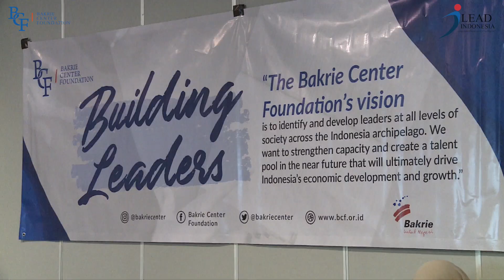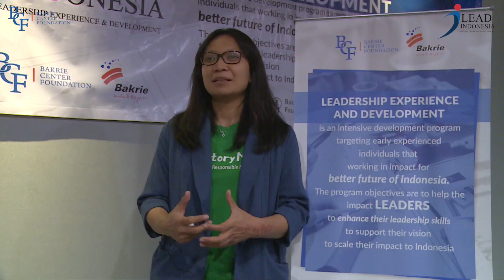BCF X SOCIOPRENEUR INDONESIA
Bakrie Center Foundation berkolaborasi dengan Sociopreneur Indonesia dalam memberikan insight kepada kedua puluh fellow LEAD Indonesia 2019. Disampaikan langsung oleh Founder Sociopreneur Indonesia, Dessy Aliandrina, Ph.D bahwa program ini harus terus berjalan, untuk memberikan pencerahan kepada para pelaku sociopreneur "underground" agar kerja nyatanya terlihat dan mampu diduplikasi di berbagai wilayah.

Get the updates!